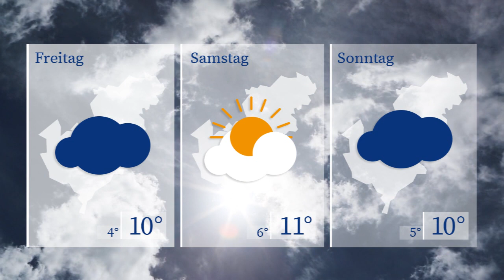WETTERaktuell vom 04.01.2023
Auch morgen wird uns der teils stürmige Wind begleiten. Wolken dominieren am Donnerstag das Wettergeschehen im Sendegebiet. Immer wieder kann es regnen. Mit viel Glück lässt sich bei Tageshöchstwerten von 9 Grad auch mal die Sonne blicken.